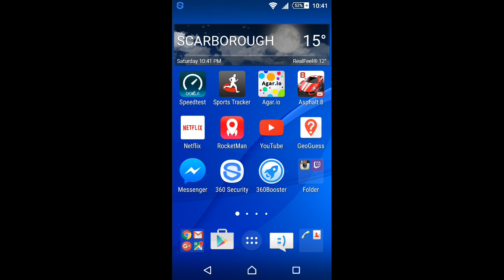I'm going to be a Hacker? Agar.Io gameplay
Hello guys hope u enjoy sorry for the lack of videos but today there will be 2 videos today. Hope you enjoy.